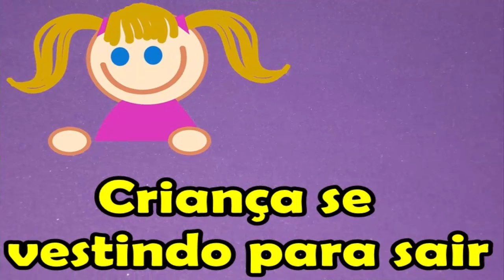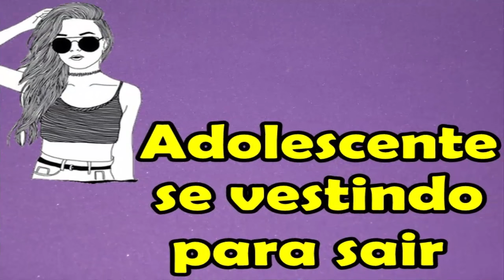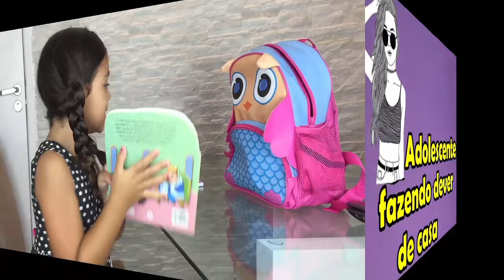CRIANÇAS VS ADOLESCENTES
❤ Musical.ly: @eduardaferrão